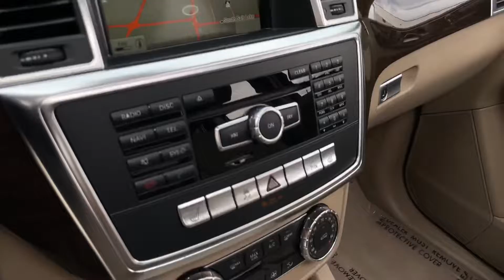2015 Mercedes GL350 diesel ￼￼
Up for sale at
Guchonimports.com

One owner clean title